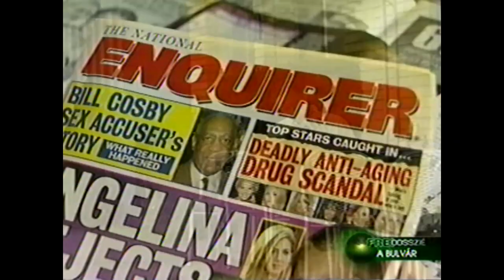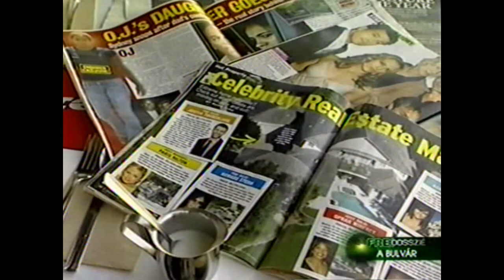Frei Tamás műsorában: Kovács Klaudia rendező, színésznő Hollywoodról és a sztárokról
Kovács Klaudia rendező, színésznő Hollywoodról és az amerikai sztárokról beszélget Frei Tamással. További információ